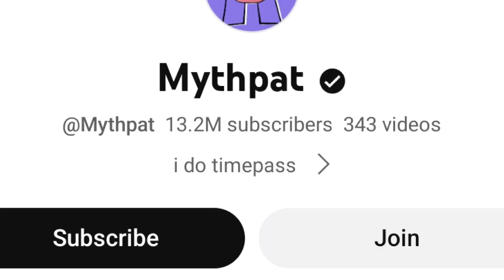सबसे छुपकर क्यों करना पड़ा शादी ।। Manoj Dey marriage,Saba Ibrahim,Hunny Sharma marriag